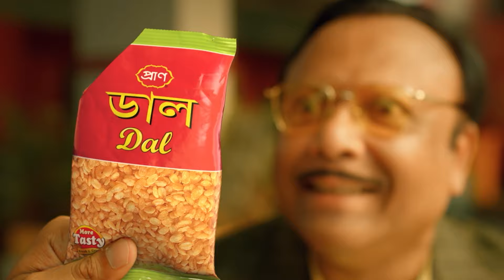ড. ইউনূস প্রধান উপদেষ্টা হওয়ায় বাথুয়া গ্রামে বইছে আনন্দের বন্যা | Dr. Yunus | Bathua || Jago News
ছাত্র-জনতার গণঅভ্যুত্থানে পতন হয় হাসিনা সরকারের। এরপর বৃহস্পতিবার গঠন করা হয় অন্তবর্তী সরকার। ১৭ সদস্যের সরকারের প্রধান উপদেষ্টা হয়েছেন গ্রামীণ ব্যাংকের প্রতিষ্ঠাতা ও শান্তিতে নোবেলজয়ী ড. মুহাম্মদ ইউনূস। চট্টগ্রামের হাটহাজারী থানার শিকারপুর ইউনিয়নে বাথুয়া গ্রামে জন্ম নেওয়া ড. ইউনূস এখন বাংলাদেশের সরকারপ্রধান।